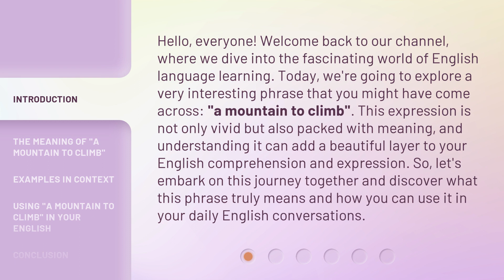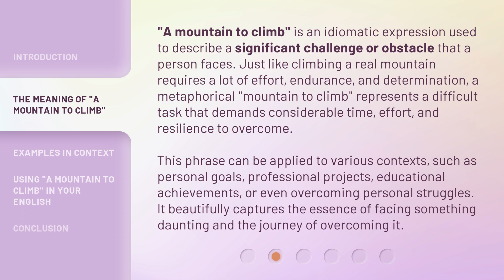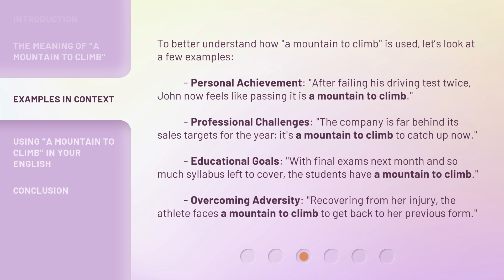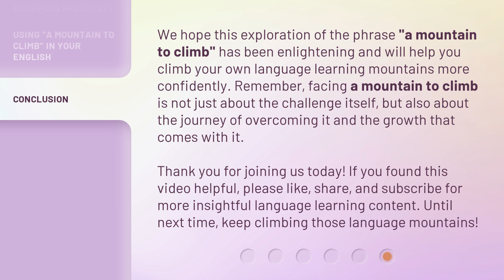Conquering Language Mountains: Understanding "A Mountain to Climb"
Conquering Language Mountains: Understanding 'A Mountain to Climb' • Join us as we unravel the meaning behind the common phrase 'A Mountain to Climb' and how it relates to conquering language barriers. Let's climb together!

00:00 • Introduction - Conquering Language Mountains: Understanding "A Mountain to Climb"
00:44 • The Meaning of "A Mountain to Climb"
01:29 • Examples in Context
02:23 • Using "A Mountain to Climb" in Your English